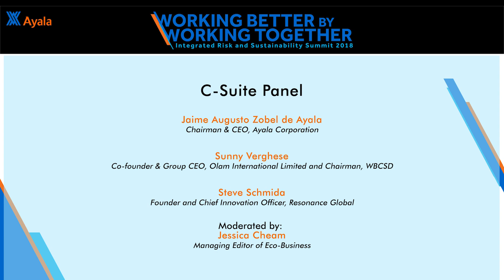Working Better by Working Together: Ayala Chairman & CEO Joins Panel Discussion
Ayala Chairman & CEO Jaime Augusto Zobel de Ayala joins Sunny Verghese and Steve Schmida in a panel discussion moderated by Jessic Cheam at Ayala's first Integrated Risk & Sustainability Summit 2018 last September 21, 2018.